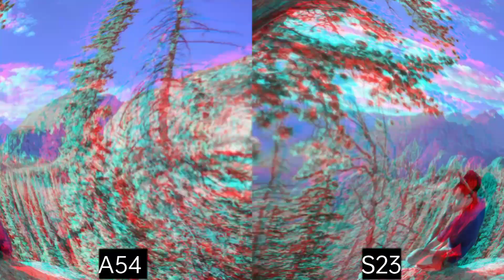Samsung Galaxy A54 Vs Samsung Galaxy S 23 Camera test